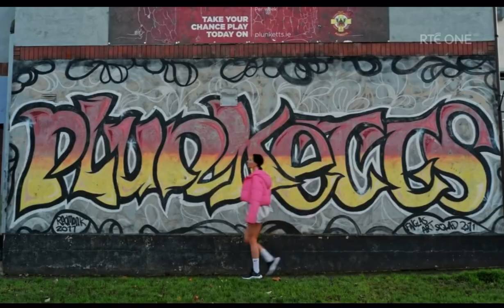Paul & Salome - American Smooth - Week 1